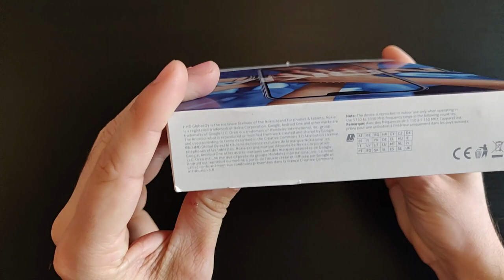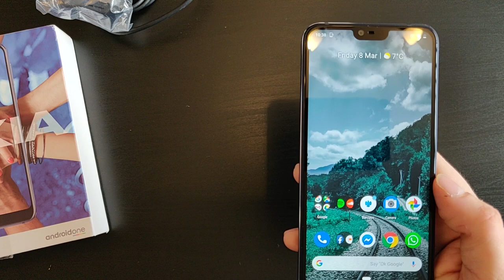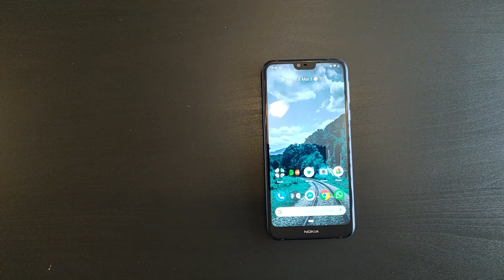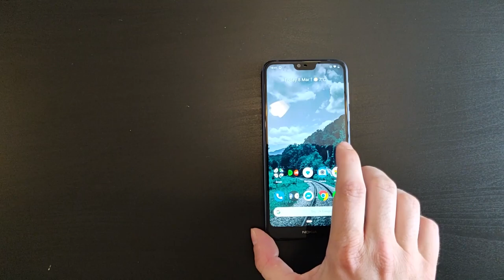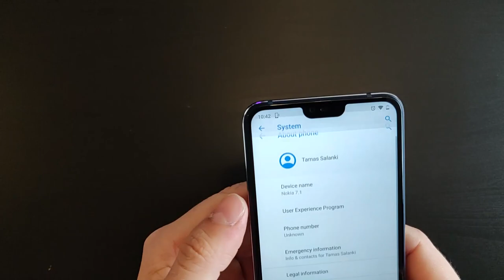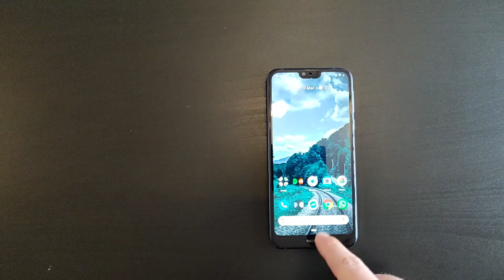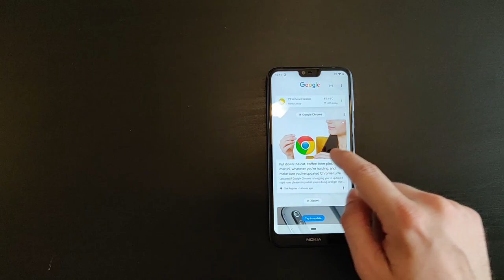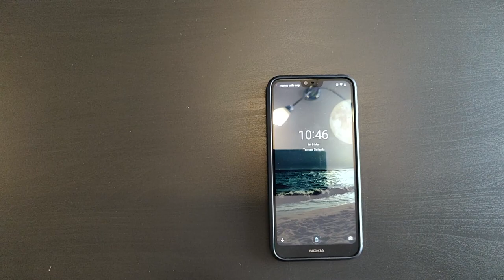Nokia 7.1 - Unboxing